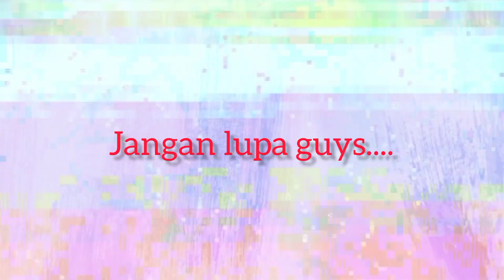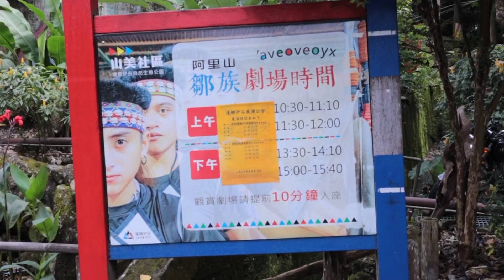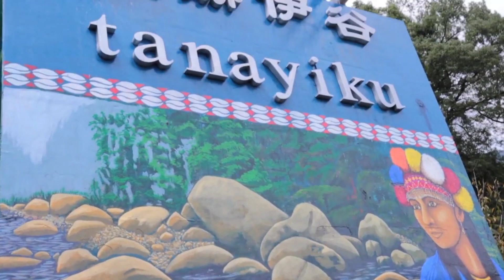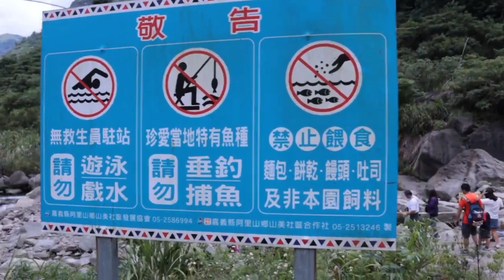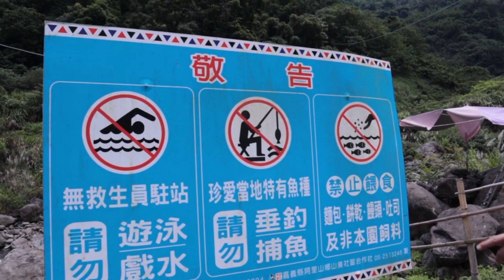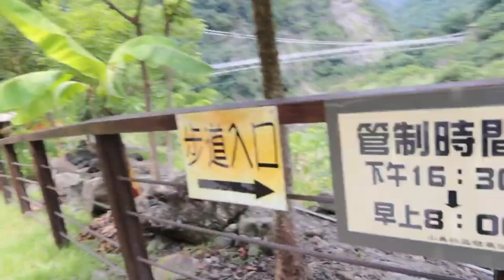🔴 tanayiku alishan⁉️ CHIAYI Taiwan